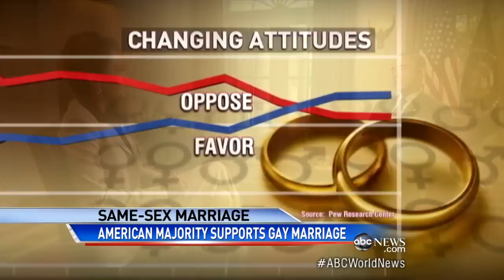Same Sex Marriage Supreme Court Case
The Supreme Court prepares to address the issue of gay marriage.